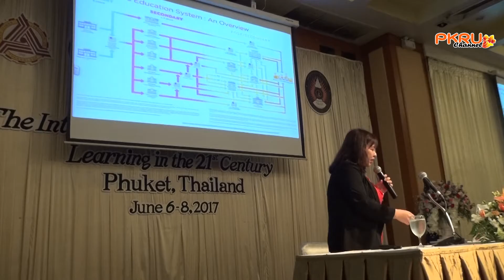PKRU Channel :ราชภัฏภูเก็ต ร่วมกับภาคีเครือข่ายด้านวิทยาศาสตร์ จัด ISET 2017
ระหว่างวันที่ 6-8 มิถุนายน 2560 ณ ห้องแกรนด์บอลลูน โรงแรมรอยัล ภูเก็ต ซิตี้      อ.เมือง จ.ภูเก็ต  สาขาวิชาวิทยาศาสตร์ทั่วไป คณะครุศาสตร์ ม.ราชภัฏภูเก็ต ร่วมกับสมาคมวิทยาศาสตร์ศึกษา และมหาวิทยาลัยภาคีเครือข่ายด้านวิทยาศาสตร์หลายสถาบัน จัดประชุมวิชาการระดับนานาชาติ International Conference for Science Education and Teachers – ISET 2017 The Integration of Science Teaching and Learning in the 21st Century                            โดยมี ผศ.ดร.ประภา กาหยี อธิการบดี ม.ราชภัฏภูเก็ต เป็นประธาน ร่วมด้วย ผศ.ดร.ประโมทย์ พ่อค้า คณบดีคณะครุศาสตร์ ดร.ณสรรค์ ผลโภค นายกสมาคมวิทยาศาสตร์ศึกษาฯ ตลอดจน ผู้บริหาร บุคลากรทางการศึกษาและนักวิชาการจากสถาบันในประเทศไทย และในภูมิภาคเอเชียตะวันออกเฉียงใต้ (ASEAN) และเอเชีย (ASIA) เข้าร่วมอย่างคับคั่ง ในการนี้ได้รับเกียรติจากนักวิชาการชั้นนำในทวีปเอเชีย ร่วมบรรยายพิเศษ ประกอบด้วย Assistant Professor        Dr. Tang Wee Teo from Nangyang Technological University, Singapore / Professor Hsin-Kai WU from National Taiwan Normal University / Professor Jinwoong Song from Seoul National University / Lilia Halim from Universiti Kebangsaan Malaysia
ผศ.ดร.ประภา กาหยี กล่าวว่า “ในปัจจุบันสถาบันการศึกษาทั้งในประเทศและต่างประเทศได้ให้ความสำคัญกับการผลิตผลงานวิจัยที่เกิดประโยชน์ต่อการพัฒนาสังคมและประเทศชาติ โดยเฉพาะด้านวิทยาศาสตรศึกษา ซึ่งเป็นศาสตร์ที่มาจากการบูรณาการองค์ความรู้ทางวิทยาศาสตร์และศึกษาศาสตร์เข้าด้วยกัน ผลงานวิจัยที่เกิดขึ้นจึงเป็นงานนวัตกรรมที่มีความหลากหลาย ซึ่งที่ผ่านมาเวทีสำหรับนำเสนอผลงานวิจัยและงานวิชาการที่เกี่ยวกับวิทยาศาสตรศึกษามีไม่เพียงพอ ม.ราชภัฏภูเก็ต และภาคีเครือข่ายอีกหลายหน่วยงานจึงได้จัดงาน ISET 2017 ขึ้นมา เพื่อให้บุคลากรทางการศึกษาระดับอุดมศึกษาและการศึกษาขั้นพื้นฐาน รวมทั้งนิสิตระดับบัณฑิตศึกษาในประเทศและนานาชาติมีโอกาสนำเสนอผลงานวิชาการในรูปแบบการบรรยายพิเศษ (Keynote Lecture)
 การนำเสนอผลงานวิชาการภาคบรรยาย (Oral Presentation) และการนำเสนอผลงานภาคโปสเตอร์ (Poster Presentation) ตลอดจนได้แลกเปลี่ยนความรู้ ประสบการณ์ เกิดแนวคิดในการพัฒนางาน และแสวงหาโอกาสในการตีพิมพ์บทความวิชาการในระดับนานาชาติ โดยคำแนะนำจากผู้เชี่ยวชาญ ส่งผลให้เกิดความร่วมมือทางวิชาการระดับนานาชาติต่อไป”